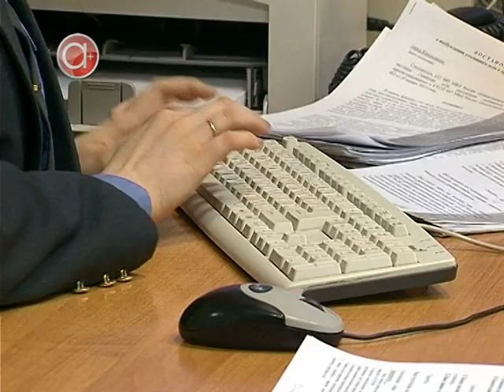Следователь Светлана Румянцева